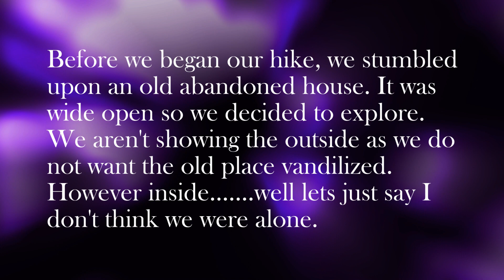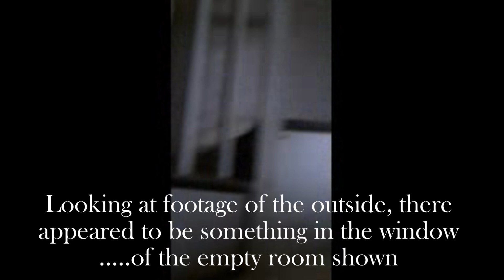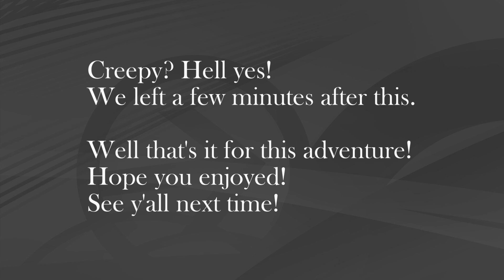Benton Mackaye Trail to Buck Bald. Cherokee National Forest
Hello everyone! It's time for another Trail Hunters weekend day hike adventure! We've returned to the Cherokee National Forest region of the Appalachian Mountains to hike a section of the Benton Mackaye Trail to Buck Bald outside of Tellico Plains, Tennessee. It was a trail we knew little about but were excited to explore. Come join us as we check it out, and stick around to see a little excitement we had off the trail!